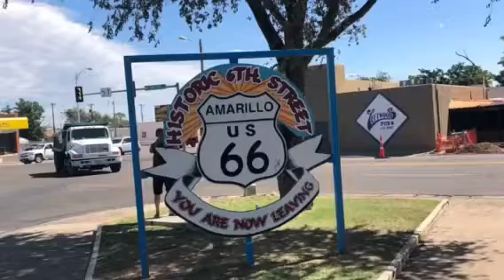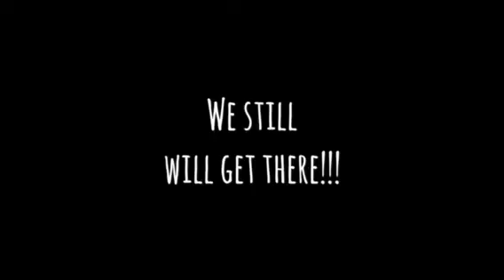Day one Burning Man 2018 - Stuck in Amarillo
British couple that brought an American RV to fix up and travel from Florida to Nevada to Burning Man festival August 2018